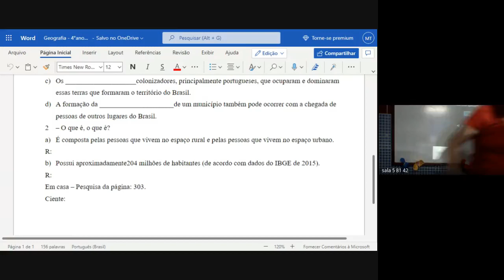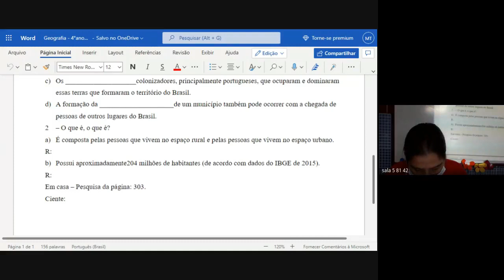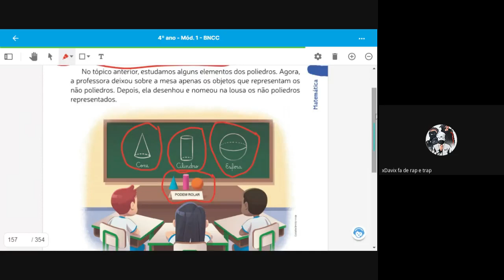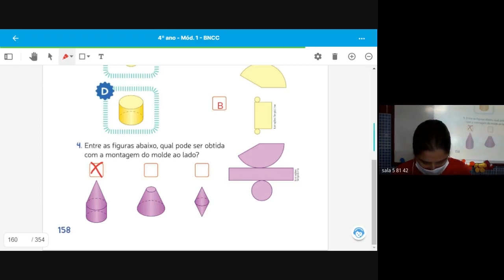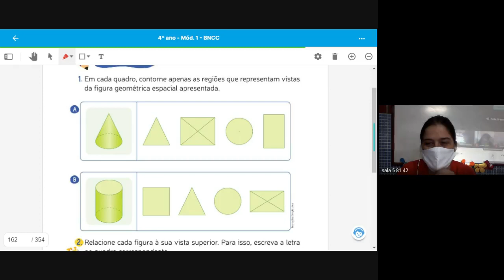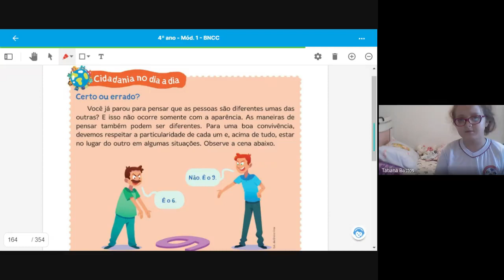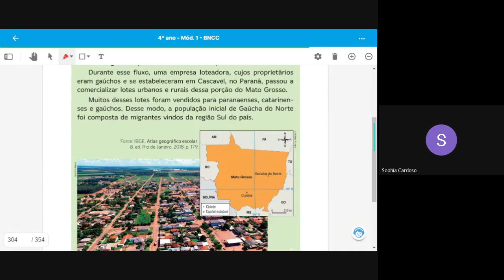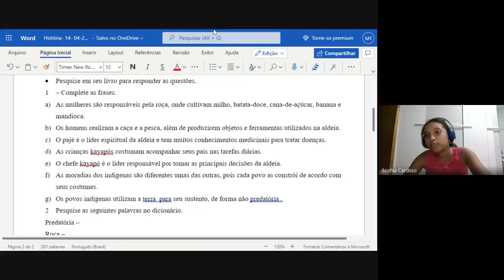4 ANO MILA 2